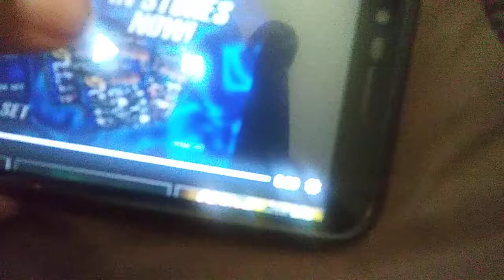Bobby Goldstein Productions/MG-Perin, Inc. (2006)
From "Cheaters" on FOX 7 WMRN.